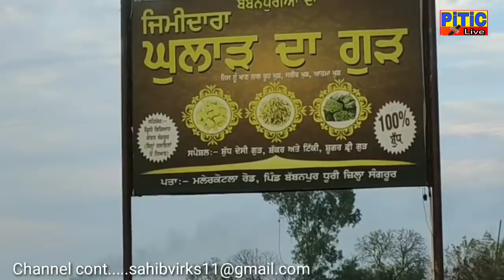ਸੁਗਰ ਰੋਗੀ ਵੀ ਖਾਣਗੇ ਹੁਣ ਦੇਸੀ ਗੁੜ ਘੁਲਾੜ ਵਾਲੇ ਕਿਸਾਨਾਂ ਕੀਤਾ ਕਮਾਲ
अब शुगर रोगी खा सकेंगे दिल भर के मीठा किसानों ने किया कमाल
Sahib Singh Virk